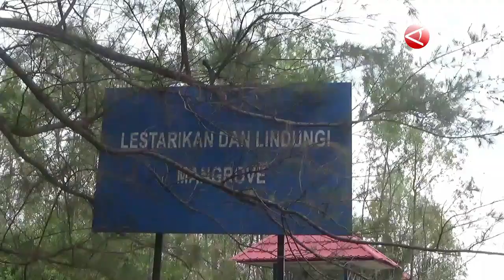Kebersihan Pantai Sungai Bakau Harus Dijaga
ANTARA - Anggota DPRD Kabupaten Seruyan, Kalimantan Tengah Hj. Masfuatun mengingatkan kepada masyarakat khususnya Penjabat (Pj) Kepala Desa Sungai Bakau, agar memperhatikan kebersihan pantai. (Radianor/Redianto Tumon/Rini Andriani).